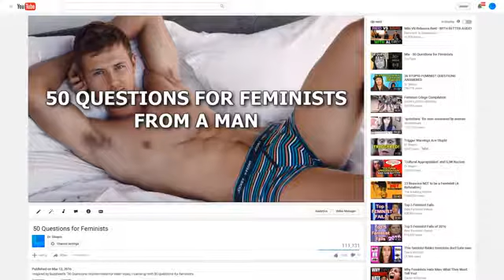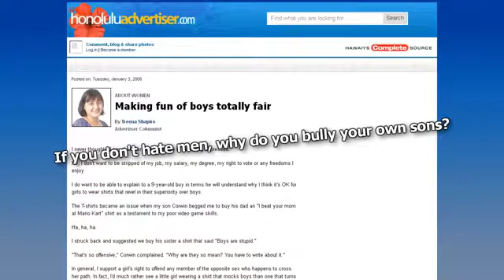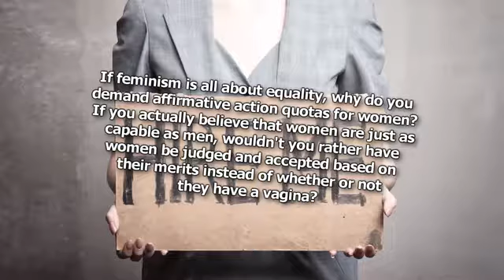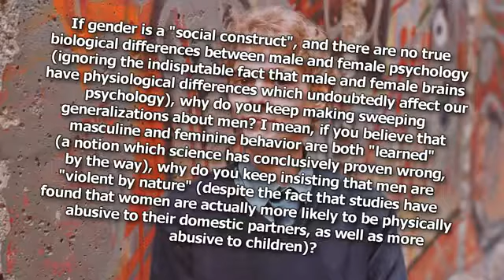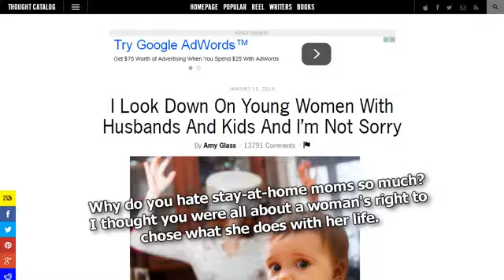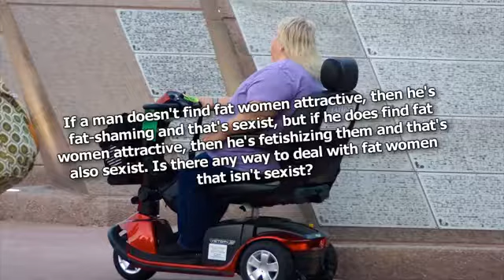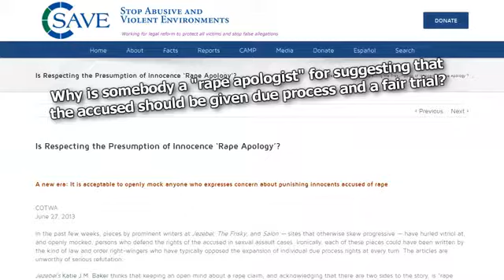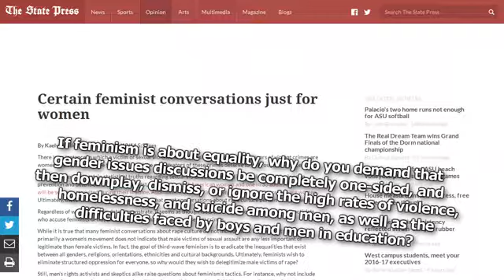1 Another 50 Questions for Feminists